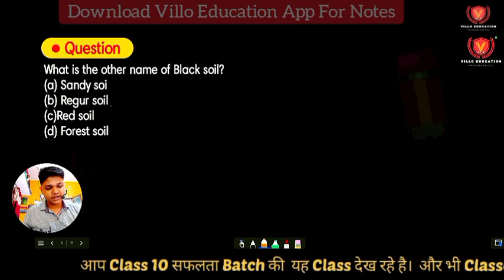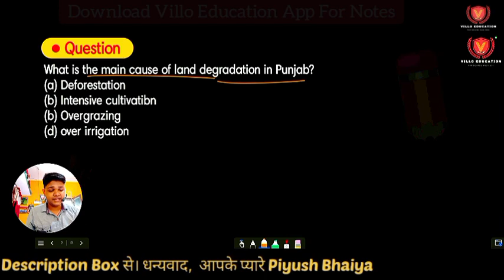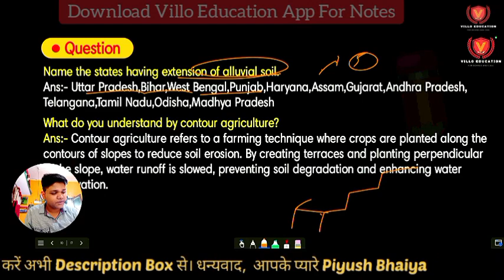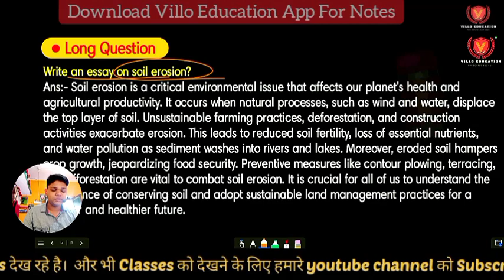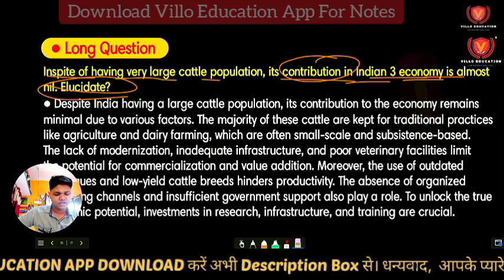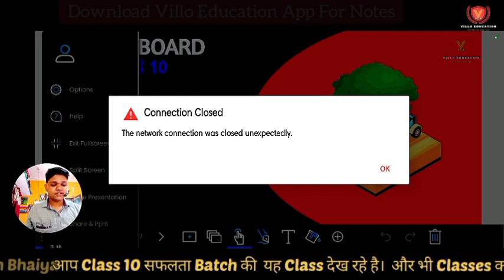Land Resources Class 10 Geography Bseb English Medium Ch-2 | Lecture-5 | Villo Education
✔️ Class: 10th
✔️ Subject:  Geography
✔️ Chapter: 2
✔️ Topic Name: Land Resources
✔️ Topics Covered in This Video: exercises